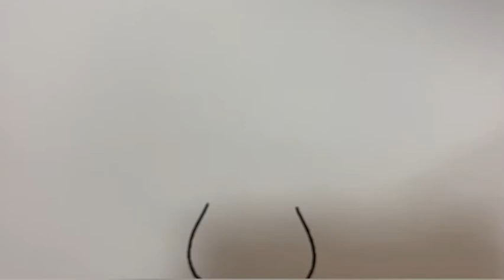Как просто нарисовать милого мухомора